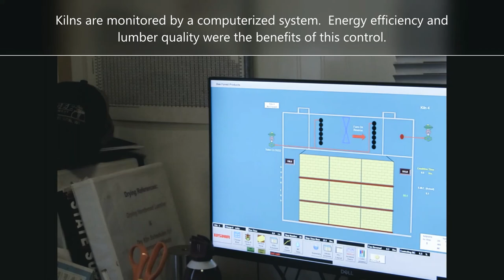Bee Forest sawmill in Nelson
Bee Forest in located in Nelson, WI.  Trees are harvested in this driftless area using Best Management Practices, hauled into the mill and then processed into lumber, ties, cants, shredded bark mulch, chips and other wood products.

Integrated management of the forest protects the wildlife, soils, and more.  The family operation is proud of  its continued progress in the industry while benefiting the communities in the area.